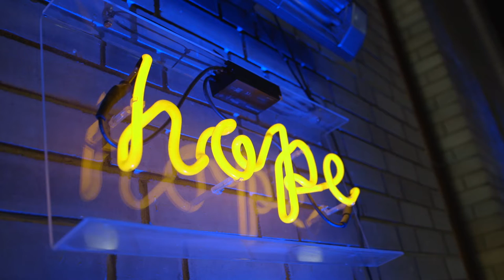Dr. James Gallen - Gut Legislation: The Law, The Heart & The Mind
Dr. James Gallen is a Lecturer in the School of Law & Government at Dublin City University.

From Rubicon 2016, a culture and faith think tank in Dublin, Ireland.
Filmed live at the Church of Ireland College of Education.
Special Thanks to Tiny Ark for filming and George Griffin for editing.